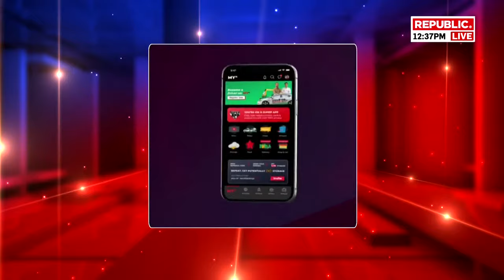Himanta Biswa Sarma | Assam Chief Minister At Republic Summit 2023 | Man On A Mission